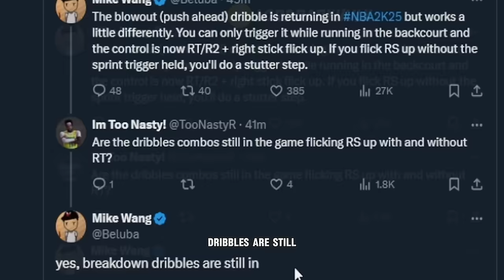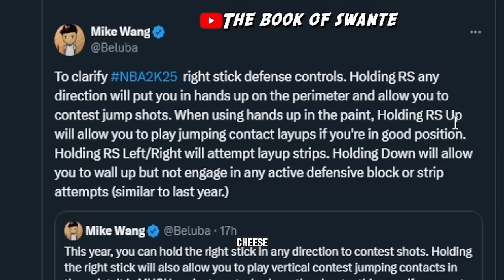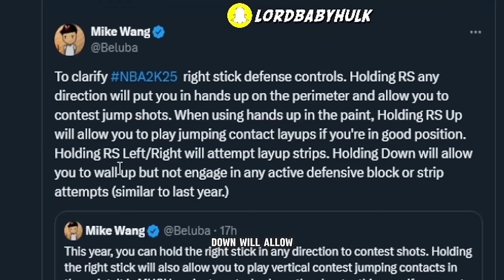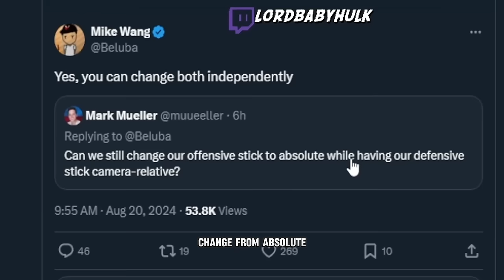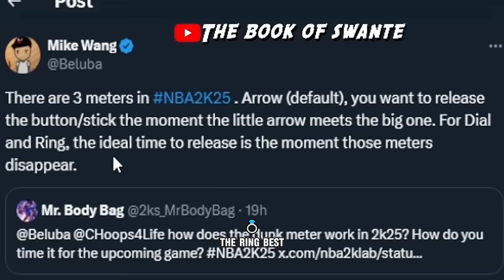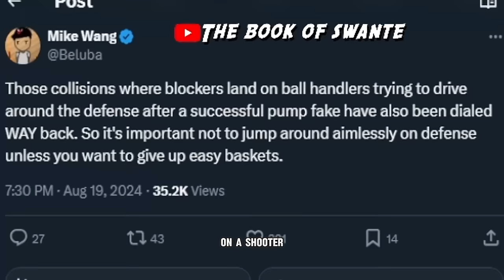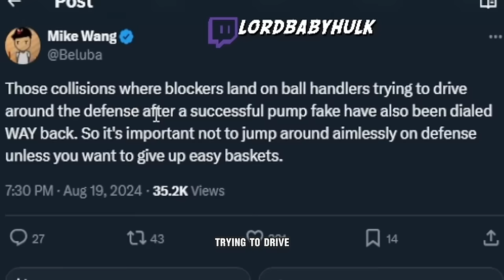nba2k25 gameplay 🔥🔥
more 2k drama... 2k25 community day! nba 2k25 play now online is brand new nba 2k25 gameplay is about to get insane nba 2k25 all new revamped play now nba 2k25 gameplay update NBA 2K25 MyPlayer Builder, NBA 2K25 Trailer, NBA 2K25 News, NBA 2K25 Leaks, NBA 2K25 Updates, NBA 2K25 NEXT GEN, NBA 2K25 CURRENT GEN and NBA 2K25 MyCareer. Hopefully there is a NBA 2K25 DEMO AS WELL. nba 2k25 news update nba 2k25 is making a comeback... nba 2k25 gameplay reveal and major gameplay changes! My complete unbiased review of this new nba2k25 rollout... nba 2k25 gameplay